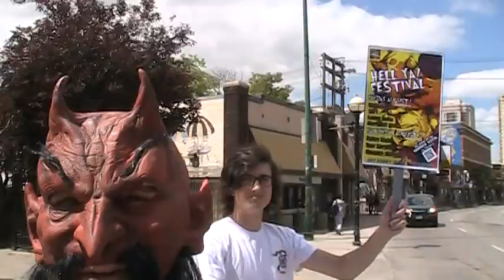Devil video selfie...cops pull in. Promo HELL YA! FESTIVAL Aug1-2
If you've enjoyed this video, please LIKE Garrick Hotel on Facebook